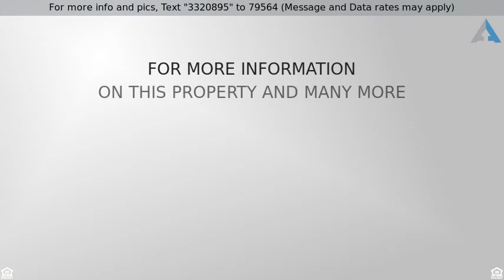Priced at $120,000 - 335XX W. Carver Road, Arlington, AZ 85322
Arlington Land Available Great Price

Come see this beautiful chunk of land! So many potential uses: Keep your horses and keep your toys with plenty of space to build. Live in the quiet peaceful Arlington area, or just buy and hold. Roping arenas and livestock are the norm around here. Beautiful blue skies too. The west valley is growing like crazy!  15 Miles to Bill Gates' Smart City of Belmont.